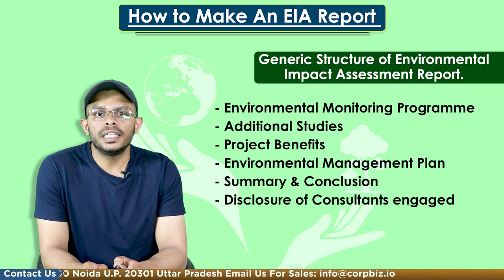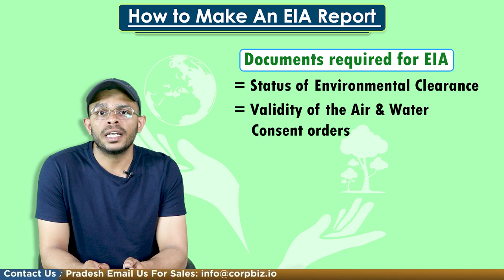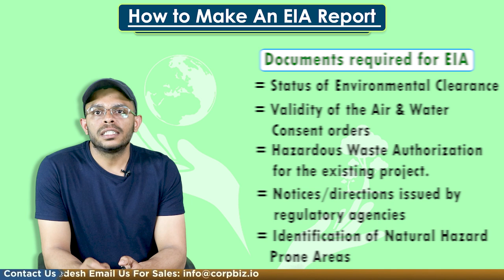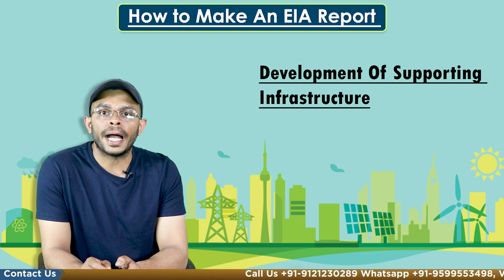How to make an EIA Report | Environmental Impact Assessment | Corpbiz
So as you may know, the purpose of the EIA for any project is to obtain environmental clearance. Road networks, water supply and management, energy production, supply and management, communication services, and many such infrastructural projects are all part of development projects. So at the time of Selection of the site, the proponent must ensure that the land use status of the proposed area is consistent with the area's approved Development Plan. If no approved Plan exists, approval from the competent authorities should be obtained. Conducting the EIA is the next step. The projects that require an Environmental Impact Assessment report are designated as Category A and 'B1', while the remaining projects are designated as Category 'B2' that do not need this assessment. Projects and activities identified as Category 'B'.
So let’s understand the Generic Structure of the Environmental Impact Assessment Report.

According to the MoEF's EIA guidelines issued in 2006 for Development projects, the generic format of the EIA document should include

• Introduction
• Project Description
• Environmental Description
• Anticipated Environmental Impacts & Mitigation Measures
• Alternatives Analysis (Technology and Site)
• Environmental Monitoring Programme
• Additional Studies
• Project Benefits
• Environmental Management Plan
• Summary & Conclusion

In this section the Details on the project such as its nature, size, location, and significance to the country and the area must be mentioned. The action plan must be properly described in terms of existing national and international environmental laws. If any restrictions or limitations are imposed by the district administration, state, or central government, these should be included. Details of any litigation pending against the project or the proposed site in any court of should be provided.
In the event of project expansion or modernization, the environmental compliance status for the current project should be provided and must include
Lets see the documents required in case of EIA for development projects

• Validity of the Air & Water Consent orders,
• Hazardous Waste Authorization for the existing project.
• Notices/directions issued by regulatory agencies under section 33(A) of the Water Act, and section 31(A) of the Air Act 1981 during the last  year.
• Identification of Natural Hazard Prone Areas into Earthquake Prone Areas, Cyclone Prone Areas, Flood Prone Areas, or Land Slide Prone Areas
(we will have a detailed video on the guidelines for such Hazard Prone areas in our upcoming videos)
Let's understand the guidelines issued for development projects in different areas
First, let's talk about how the guidelines address the rights of workers. To ensure the health and safety of construction workers, effective provisions for basic sanitation, drinking water, and equipment or mechanical safety, among other things, must also be made as a part of your EIA.
Next is Taking the interests of the local community into account: so The Guidelines for development projects insist on highlighting the advantages of the proposed project to the community, the region, and the country. It can also include beneficial details such as Improvements to the project's physical infrastructure and any auxiliary businesses that may emerge as a result of the project.

Development of supporting infrastructure: The guidelines suggest Improvements to social infrastructure such as roads, trains, townships, housing, water supply, electricity, drainage, educational institutions, and hospitals, among other things. Employment potential for skilled, semi-skilled, and unskilled labour during the construction and operational phases of the project must also be highlighted.
Next is skill development: Special attention should be paid to the employment potential of the local population as well as the need to impart relevant skills to them in order to train them to be eligible for such employment in the project on a long-term basis, i.e., during the operational and maintenance stages of the project.